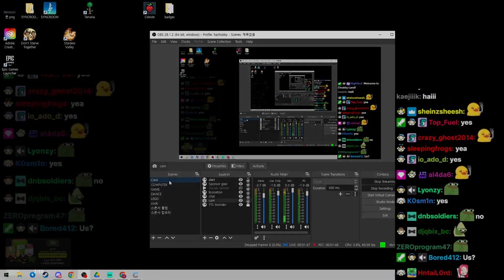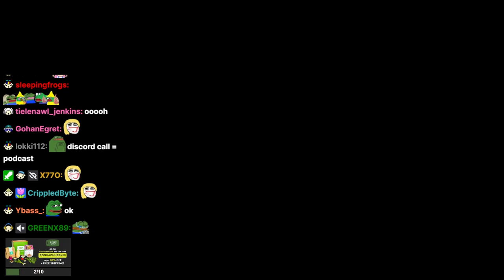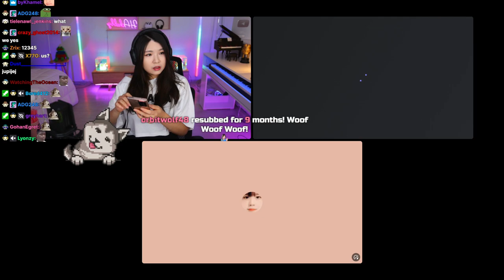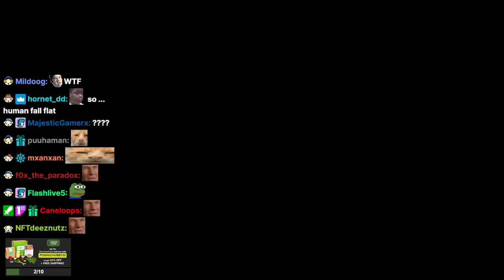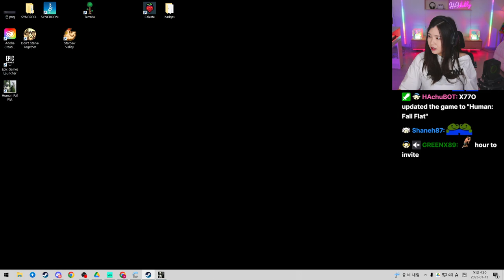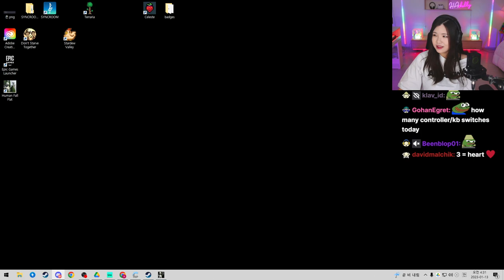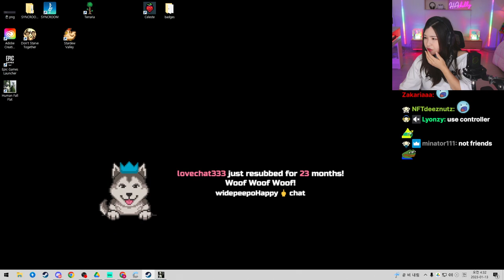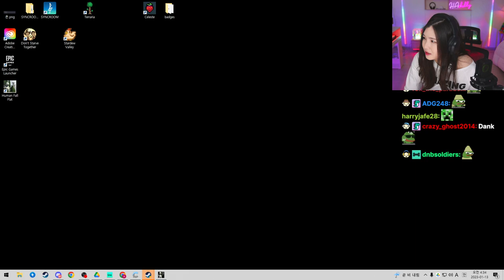[Jan 12th, '23] Podcast with @JinriKpop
Follow HAchubby ♥

Podcast with JinriTV, Bubbly_Live & Yummy_2

HAchubby's shorts channel - @PinkShortsHAchubby

0:00 Stream start, getting ready for the podcast
9:00 Podcast
2:21:38 Podcast done, looking for a game to play together
2:28:43 Getting ready to play Human: Fall Flat w/ Jinri, Bubbly and Yummy